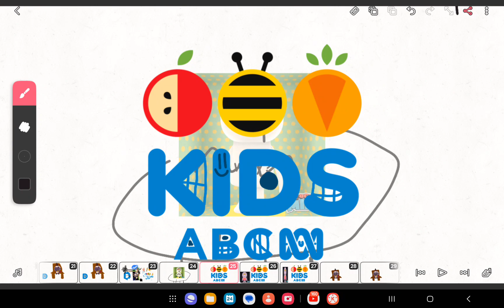abc kids logo bloopers take 3: MGM/UA home video tune